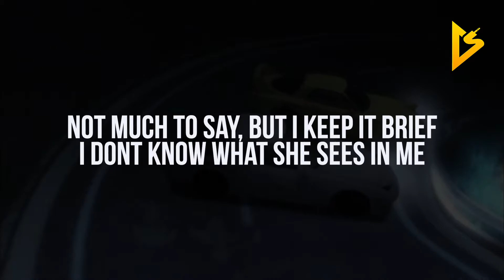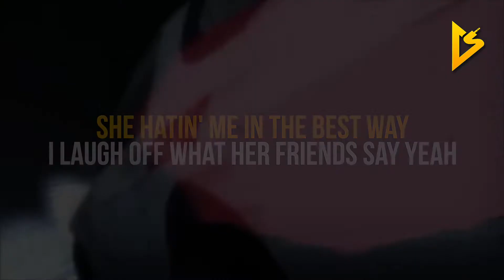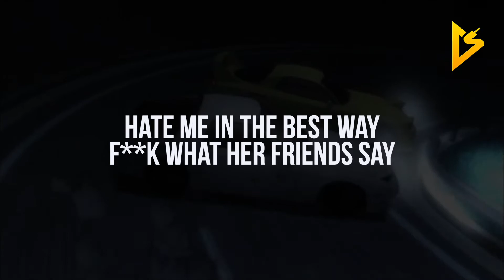Crick - Laughing Emoji (feat. JAYJ & Champ T) (Lyric Video)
• Follow Crick on Social Media •

• Follow JAYJ on Social Media •

• Follow Champ T on Social Media •